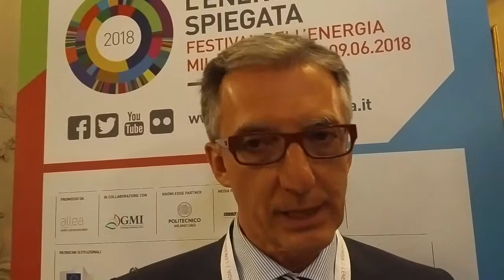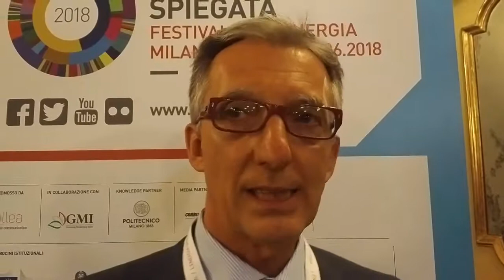confidustriaenergia Il ruolo della digitalizzazione